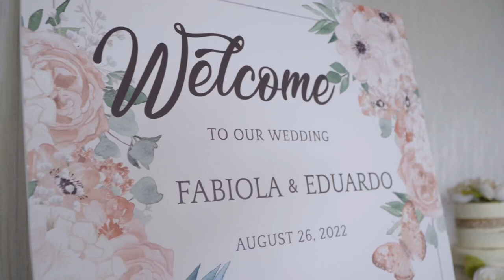MR & MRS Cuevas